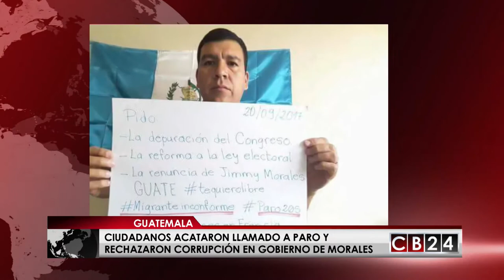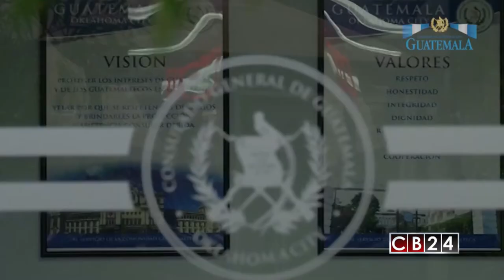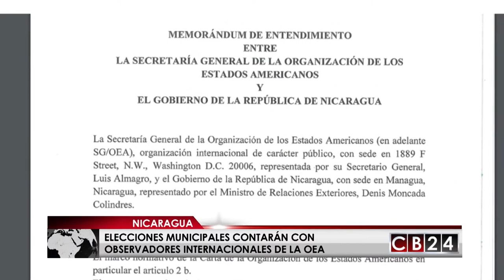Es Noticia Centroamérica: Edición 23 y 24 de septiembre de 2017